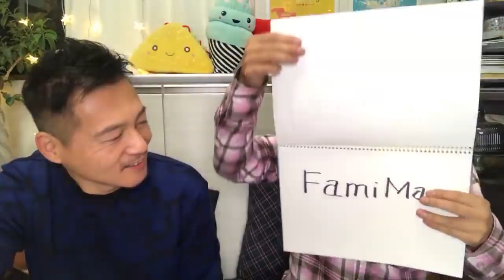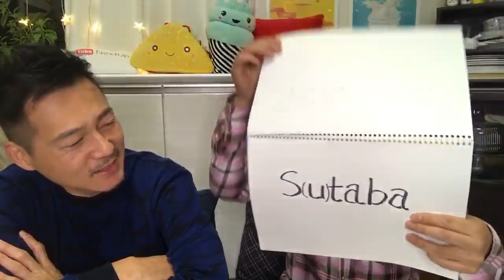How to Pronounce McDonald's in Japanese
Today we’re gonna teach you some vocabulary words that the Japanese have shortened or slightly changed to fit their language. All food related of course.

Need Japanese ingredients for your next dish? Want to know what products we use on our videos?

Recipes, food reviews, travel videos and more!